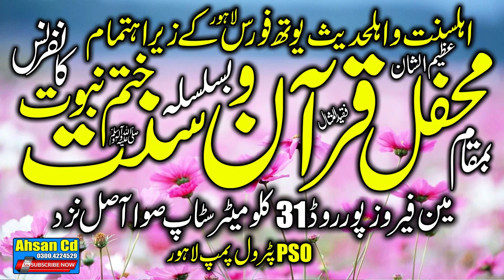Molana Hamza Yaseen Yazdani Sab Suwa Asal 22+10+22